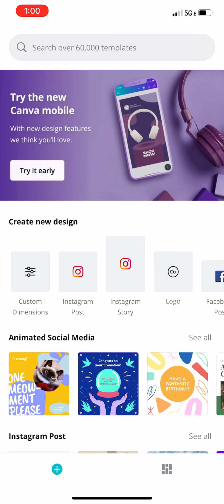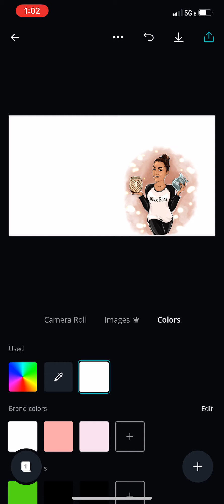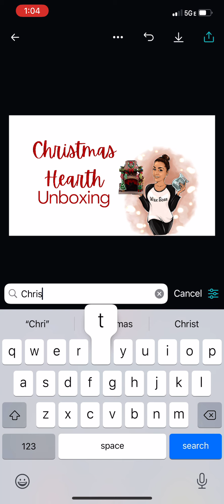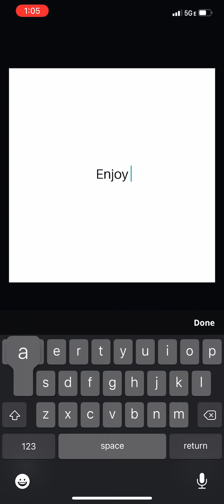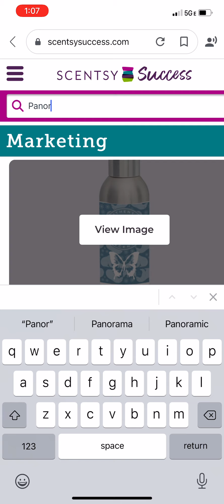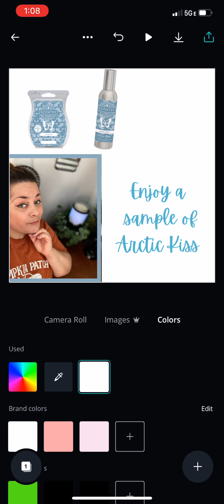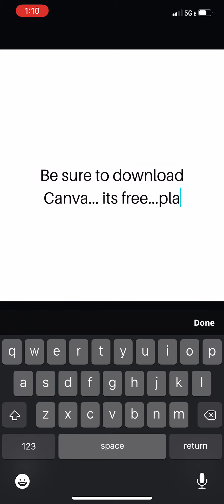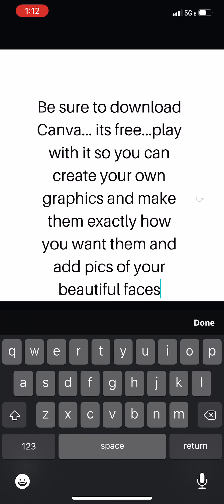Canva Graphics Tutorial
Just a quick video I made to help my team and hopefully it helps you a bit.